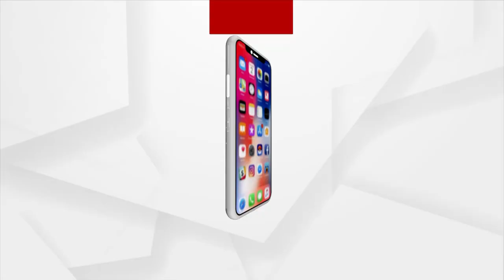କୋଲକାତାର ଏସବି ପାର୍କରେ ଦେଖିବାକୁ ମିଳିଛି ଭିନ୍ନ ଏକ ପୂଜା ମଣ୍ଡପ